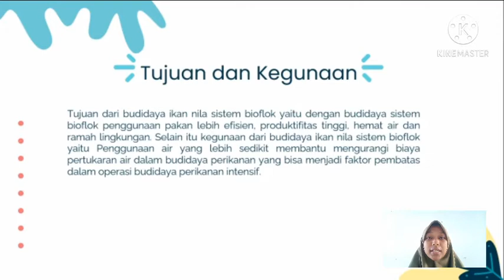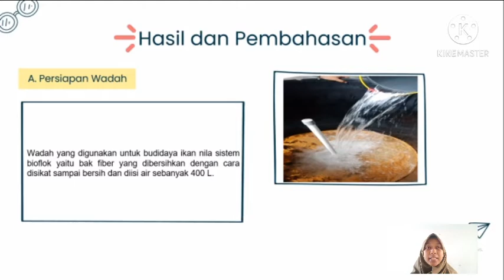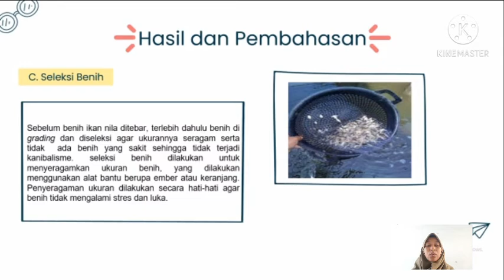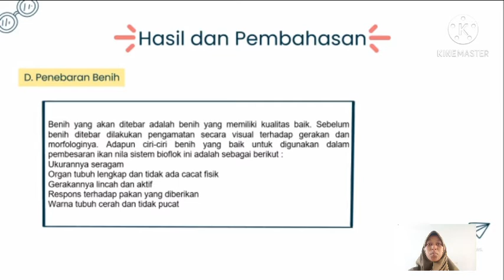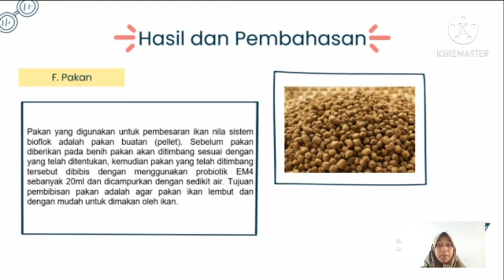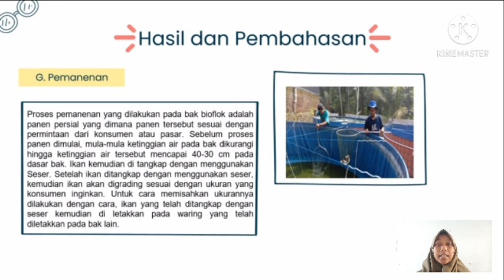PRAKTIKUM BUDIDAYA NILA SISTEM BIOFLOK